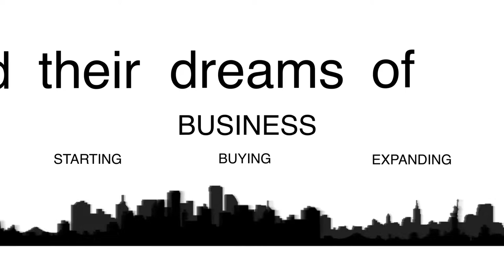Fork Catering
SAFE-BIDCO - Client Testimonial

We provide catering to fit any theme or budget. From 2 - 200 guests we can guide you to the right rental company or do that part for you. We also can work closely with event planners in designing your perfect event. If unavailable at the venue, we can provide onsite recycling and composting.